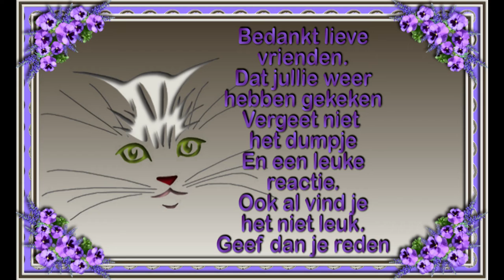Zondag 4 juli Een vreemde brief in de brienvenbus en woonkamer schoonmaken #1163